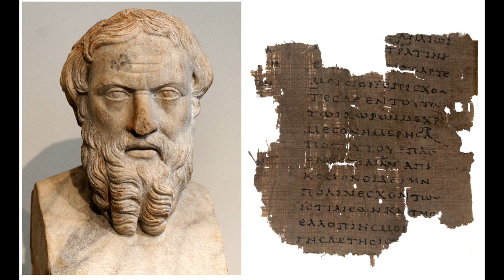Ionian Revolt World History Project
This video is about Ionian Revolt World History Project